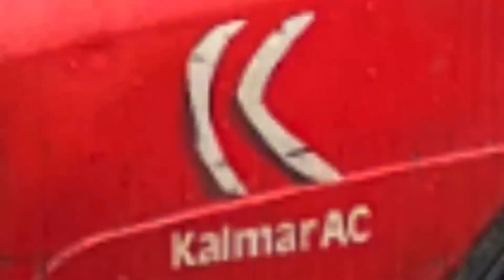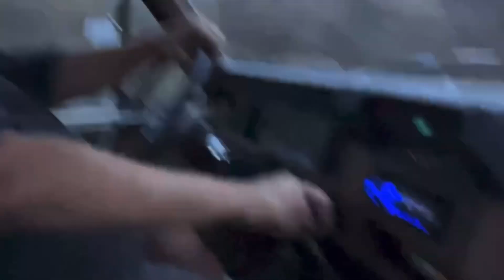Is Scrapping Still A Viable Way To Make Cash? Aggie Broke Again!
Kenny and I came across the deal of lifetime and now we have to put together some cash so we can make our lives easier. Join us as we load all of the miscellaneous things that have been left over from the last several parts trucks and haul it to the scrap yard. Before the end of the video, you’ll also get to see how Aggie decided to almost strand us once again. Kenny and I both work for a Material Handling company here in Western PA and we continually struggle lifting the heavy things in our shops. Recently we came across a great deal at work and rather then dip into our regular money we are trying to get the shops to stand on their own. In this episode we are busting but to reduce our overall inventory and get the junk yard and general property cleaned up a little. This push to clean up will net us enough cash to pick up our next big purchase and keep things moving in the forward direction here on the farm. Kenny had 2 evening already invested in the project when I joined him Saturday morning. After getting everything loaded and ready we took two trailer loads of scrap to the yard. This was a good start but not enough, after returning home we quickly stripped the radiators we had laying around and loaded the loose batteries as well. The third trip to the yard got us over the top, however on the way home Aggie decided to try out patience and loose the main fuel pump. A quick trip to the parts store and a couple parts and tools later and we are back on the road. Nothing can keep a couple good guys down but Aggie sure did try! We will see you all again real soon!